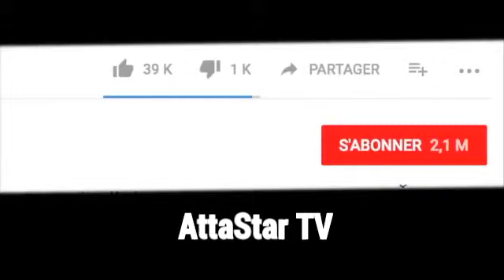ATTASTAR-LAMBOU { Annonce un nouveau tube }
Regarde et fait ce que la vidéo te demande merci